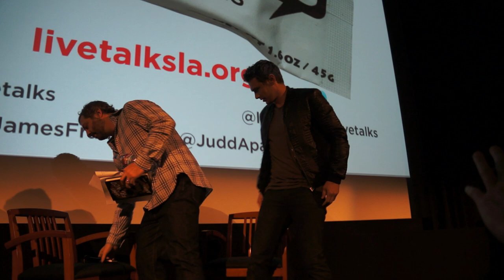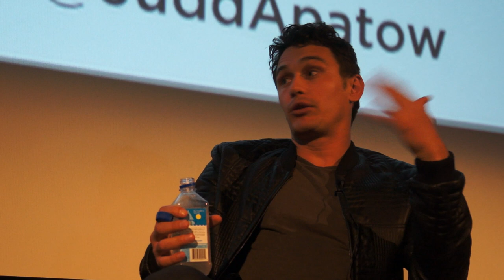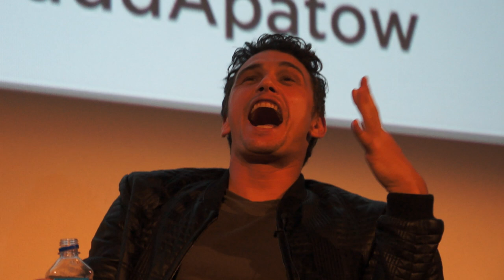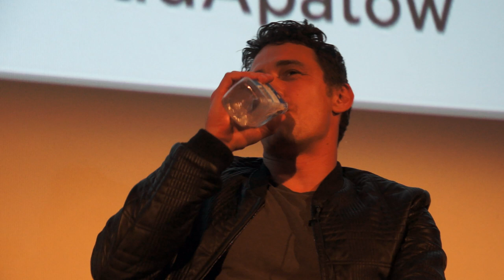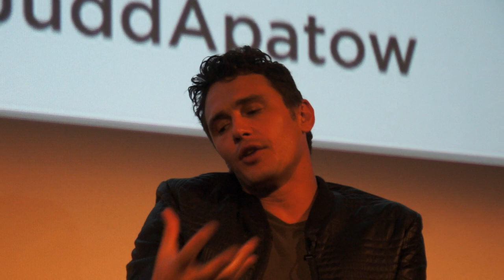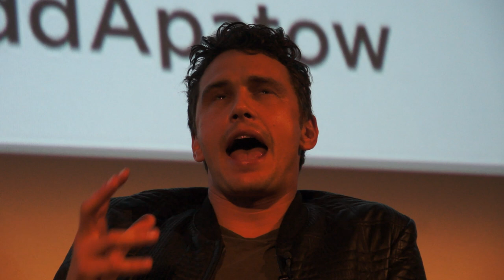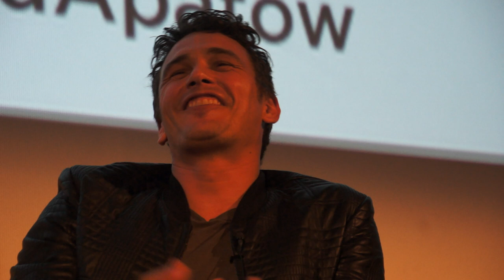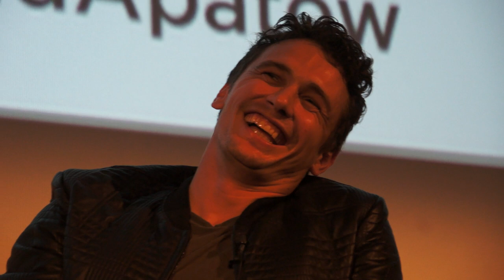James Franco Q&A W/Judd Apatow @The Aero Theatre & Book Signing Of 'Actors Anonymous' #1 (10-20-13)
AWESOME AUDIO & CLOSE UP FOOTAGE  OF James Franco Q & A With Judd Apatow @ The Aero Theatre & Book Signing Of  'Actors Anonymous' #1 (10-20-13)